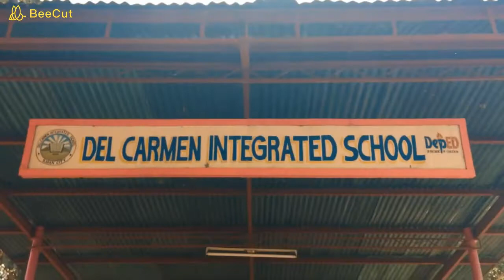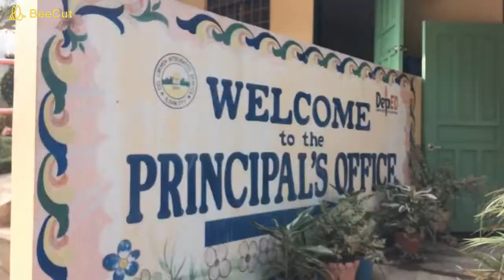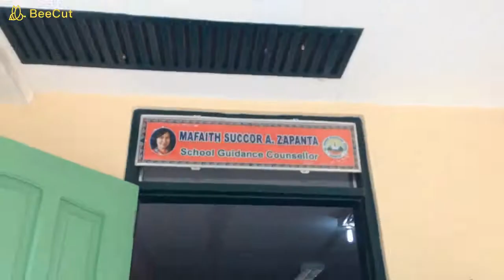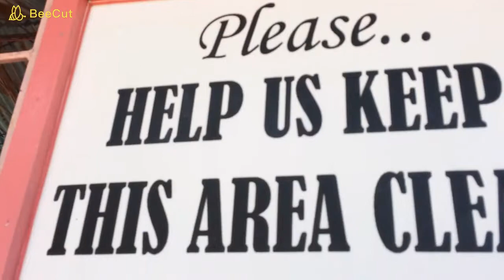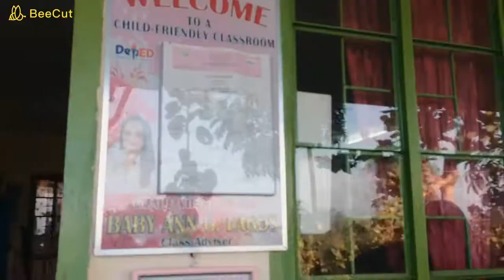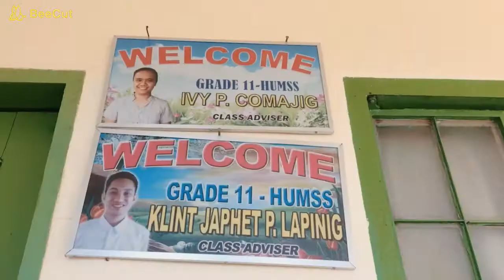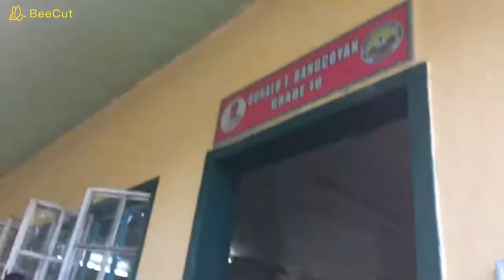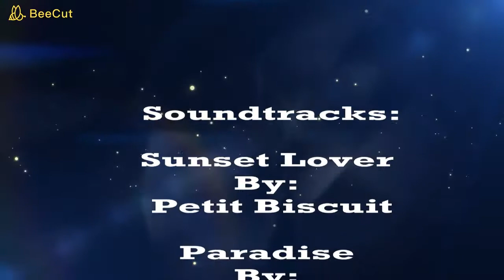Del Carmen Integrated School,Iligan City (Tour vlog!)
About

Del Carmen Integrated School is an institution that offers Kindergarten to Senior High School.

Del Carmen Integrated School mirrors the natural beauty of life. It is located uphill thus you can see the scenic beauty of Iligan City. It is 3.6 kilometers away from the city and the means of transportation is through motorcycle (habal-habal). DCIS is on the stage of development as academic and non-academic growths are evident. The vicinity of the school reflects the simplicity of life nevertheless its product conquers the neither complicated nor competitive world. The school offers elementary and secondary education. It has fourteen competent teachers under the supervision of one quality-oriented principal. DCIS is supported by the Barangay Council of Del Carmen, Manticao Lodge 243, St. Michael’s College, and BFF Foundation of Cong .Frederick Siao as its stakeholders. Diverse learners come and go in DCIS but the fruit of labor, experience, and values has shaped them to become better individual.